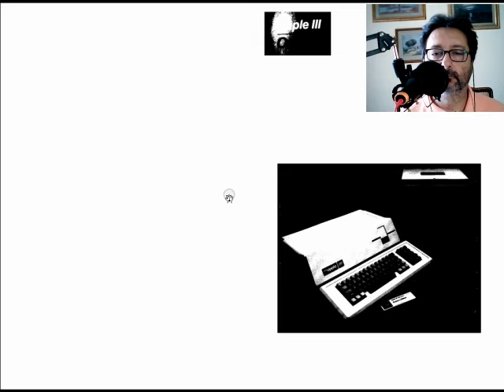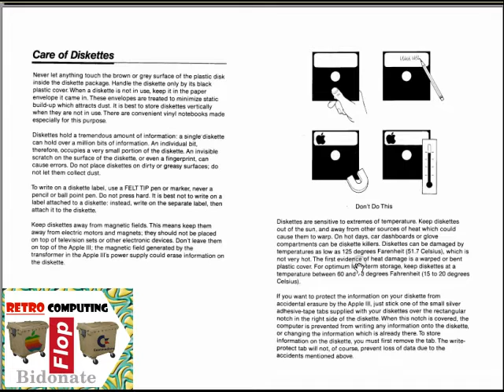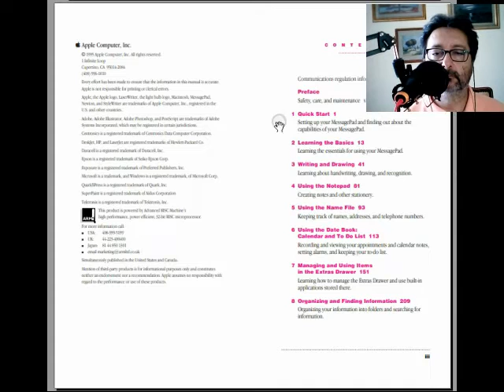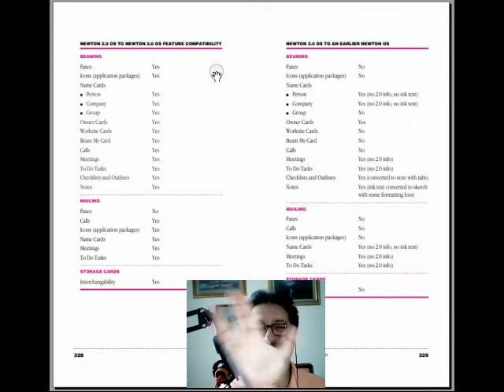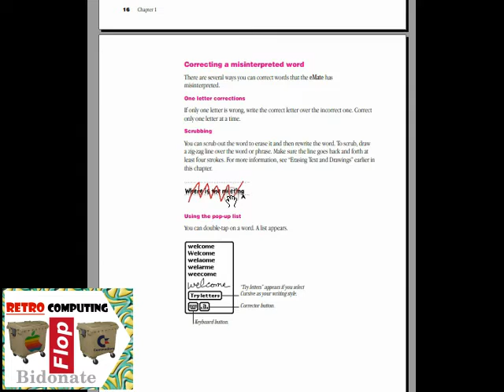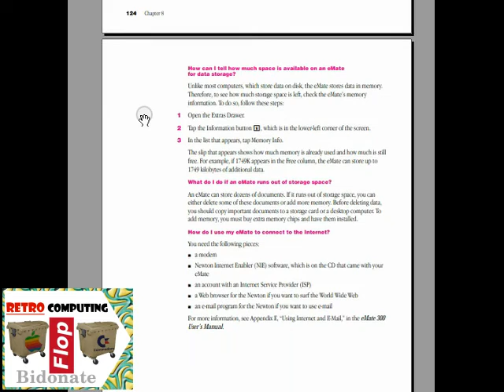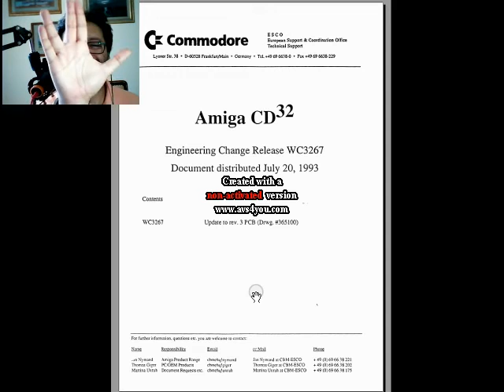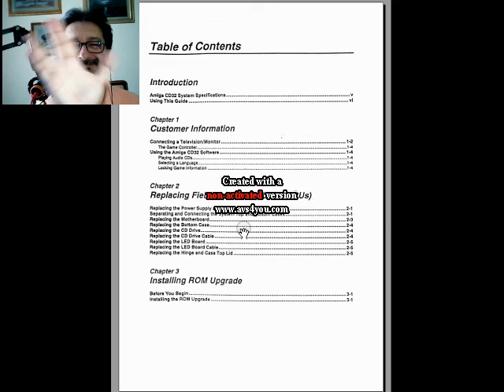Retro Manuali: Apple III, eMate, Newton, Commodore CD32, CDTV - Fare Retrocomputing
i più grandi FLOP Apple e Commodore visti dai Manuali Utenti

[ 0:00 ] opening
[ 1:03 ] Apple III manuale utente
▶ Apple III User Manual

[ 9:59 ] Apple Newton manuale utente
▶ Apple Message Pad Newton Handboook

[ 16:30 ] Apple eMate 300
▶ eMate User Manual

[ 24:49 ] Commodore CDTV service manual
▶ Commodore CDTV User Manual

[ 25:70 ] Comodore CD32 Manuale Utente
▶ Commodore CD32 service manual

Il file è in Copyleft(BY-ND-NC)